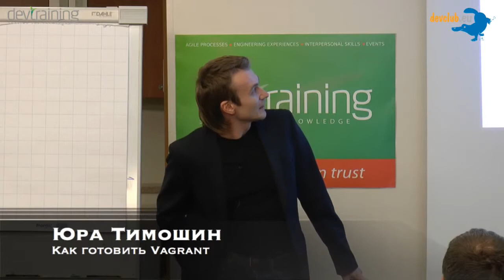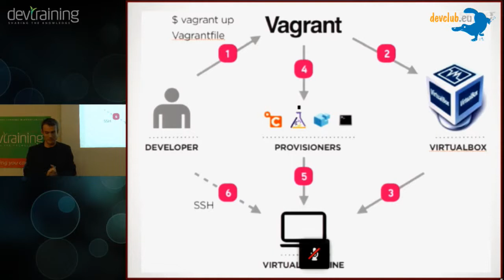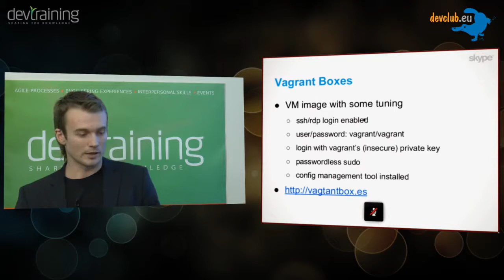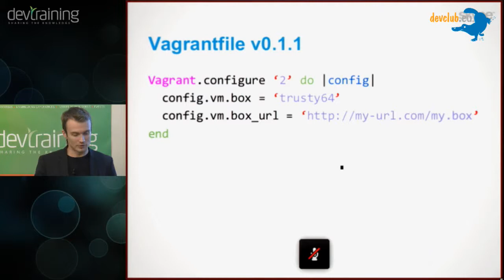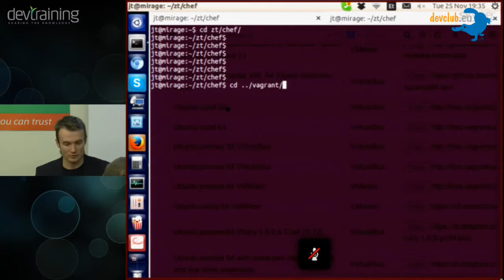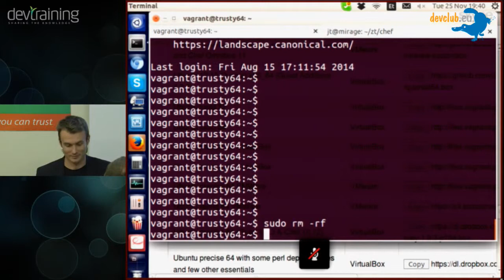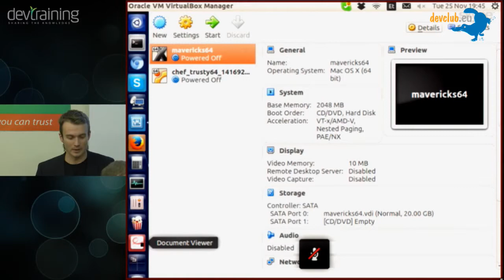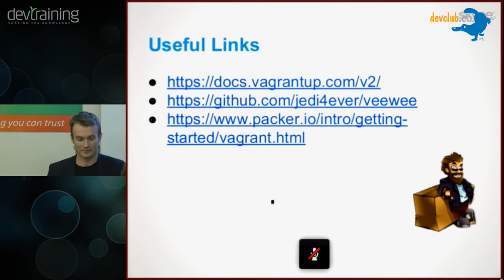2014.11.25 Юрий Тимошин - Как готовить Vagrant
Vagrant позволяет работать с виртуальными машинами без лишних телодвижений – через командную строку: создавать, запускать, логиниться на них, запускать конфигурационные скрипты и т. д. Посмотрим, почему это удобнее чем кликать мышкой, как мы используем вагрант в ZT и зачем всё это нужно.